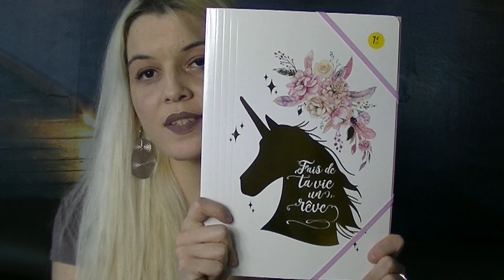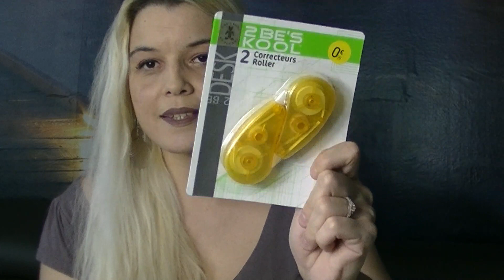HAUL STOKOMANI // J'EN PEUX PLUS DE MOI !!!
▬▬▬▬▬▬▬▬▬▬▬ஜ❤❤❤ஜ▬▬▬▬▬▬▬▬▬▬▬▬
▓▓▓▒▒▒░░░ ▃ Déroule la barre d'infos ▃ ░░░▒▒▒▓▓▓
▬▬▬▬▬▬▬▬▬▬▬ஜ❤❤❤ஜ▬▬▬▬▬▬▬▬▬▬▬▬

📌MON COMPTE UTIP (pour me soutenir gratuitement juste en regardant une petite pub!) :

💌 Pour me contacter (abonnés) pour concours ou message
      perso :

🎬 Concernant mes vidéos, ma chaine :

- Je filme avec un camescope JVC QUAD PROOF Full HD
- Eclairages proviennent de chez AMAZON